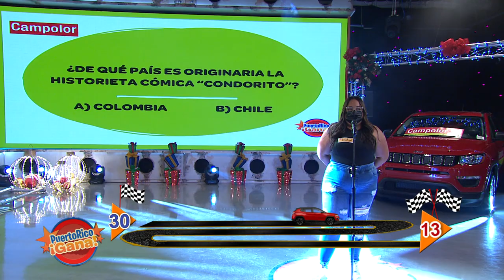Puerto Rico Gana - 12–07-2020- #5